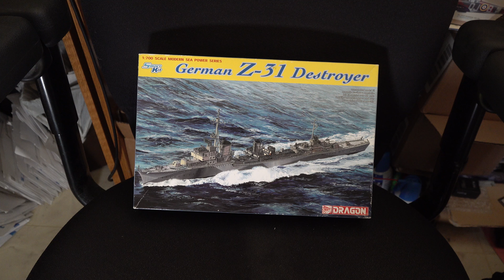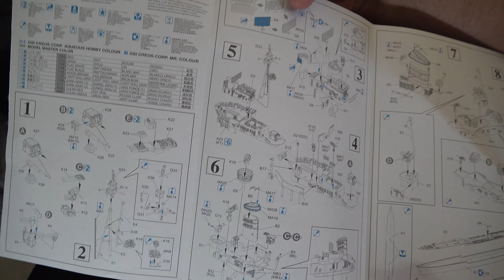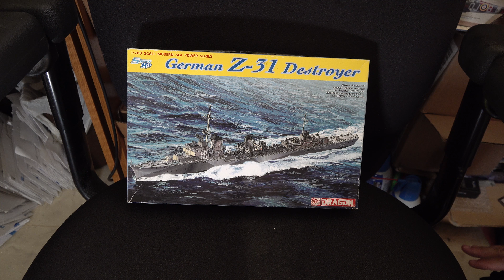1/700 Dragon Z-31 Review/Preview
Back on Naval subject matter this week with a look at Dragon's Z-31 kit in 1/700th scale